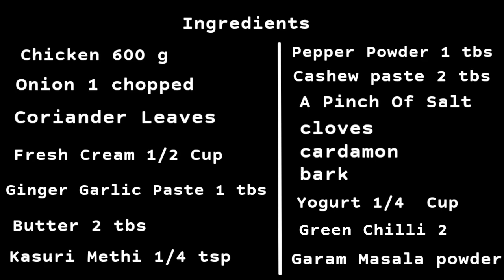Chicken Malai Tikka With Gravy Homemade Malayalam Recipe / @ a z wolrd